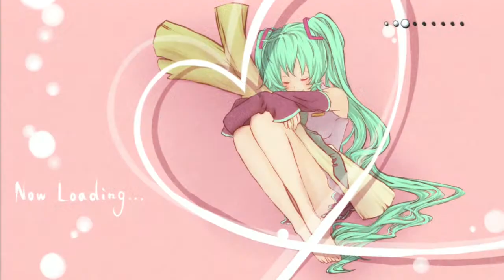PoPiPo Miku Saihate